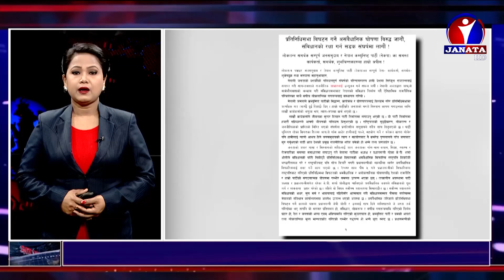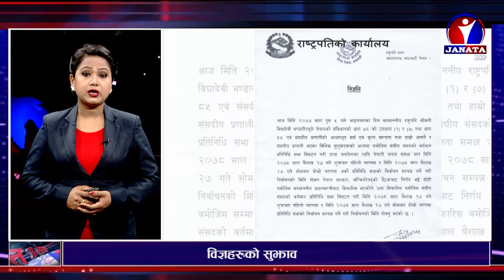शत % समाचार || 2077 Magh 06